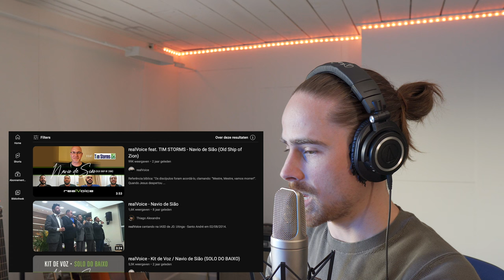Realvoice ft Tim Storms - Navio De Siao FIRST REACTION! (OVERWELMING!)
Hi Guys!

This is part 5 of my reaction livestream on May 28th 2023.

Thank you to my Patrons (VOTE MEMBERS & higher tiers):
- VKOS
- BARBARA L

Gear used in this video:
- Mic: Rode NT2-A
- Audio interface: Focusrite Scarlett 2i4
- Camera: Sony a6400
- Lens: Sigma 16mm f1.4 E-mount